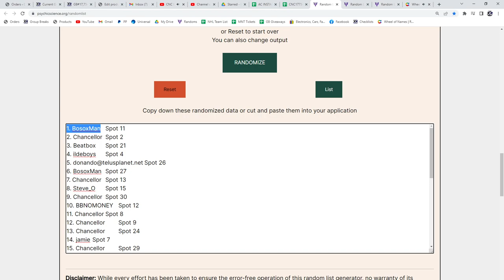Multi Randoms - CNC #17,754